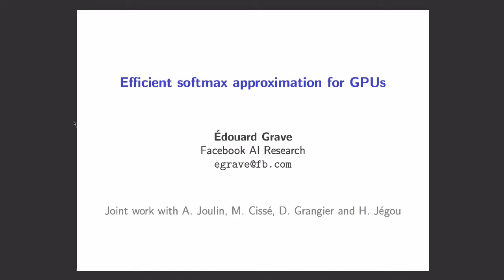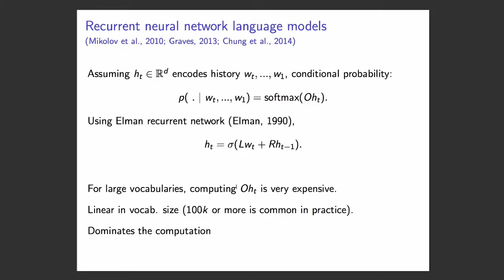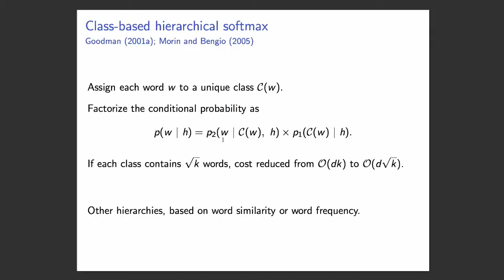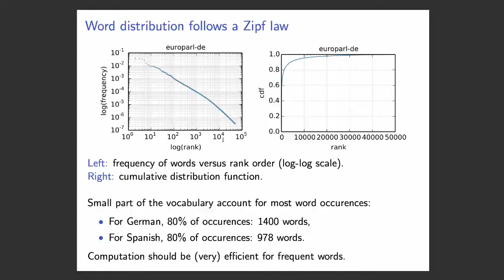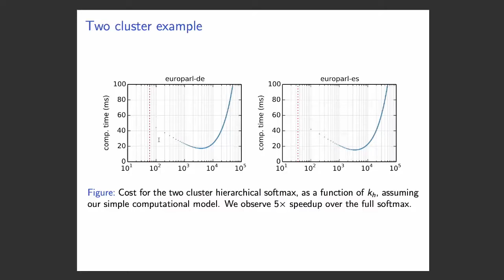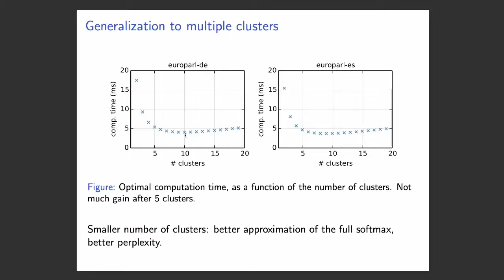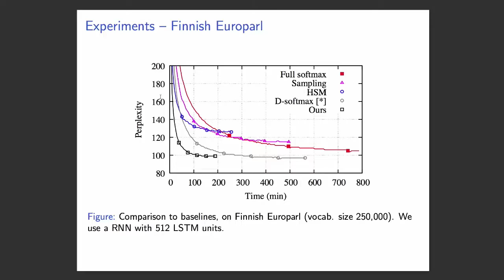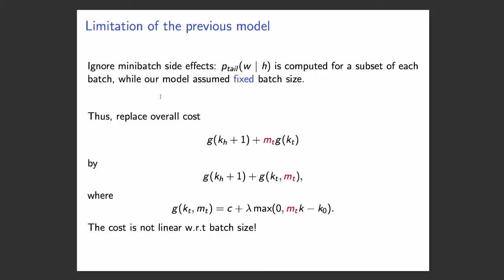Edouard Grave: Efficient softmax approximation for GPUs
Talk at the NIPS Workshop on Multi-class and Multi-label Learning in Extremely Large Label Spaces